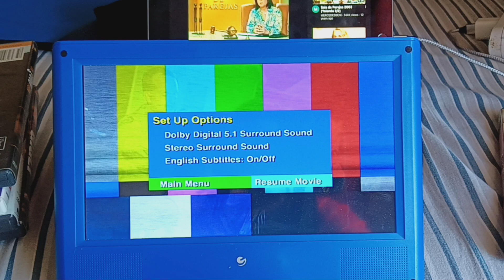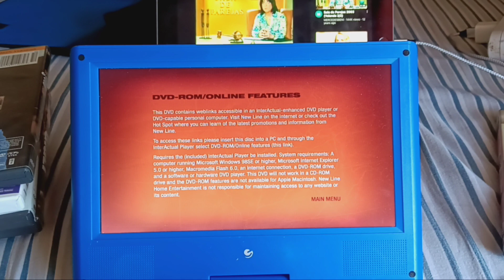Run Ronnie Run 2003 DVD Menu Walkthrough